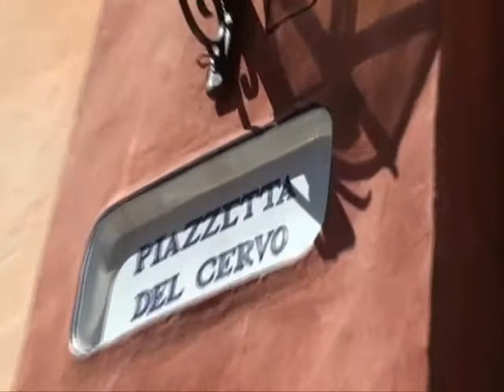7a Sardynia Porto Cervo